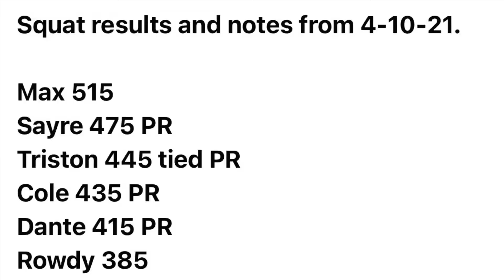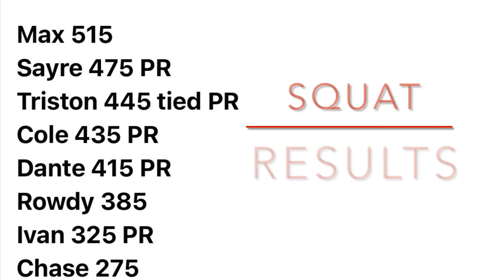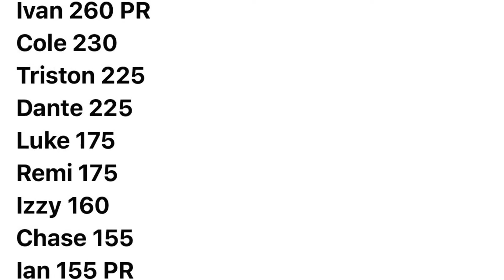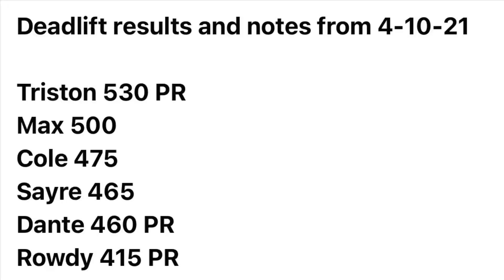Lions Forge Gym 2021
We help train those high school athletes who have committed themselves to being better tomorrow than they are today. No excuses allowed. Ever.

Lions Forge Gym, Mock Meet. Skiatook Oklahoma